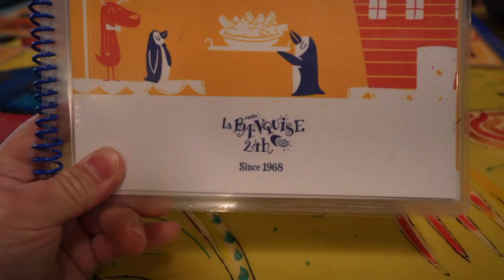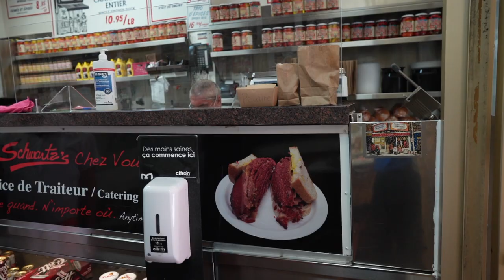Montreal Car Scene & Poutine!!!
While I was attening the Driven Show in Montreal I wanted to experince the best poutine in Montreal. I was told I must try Poutine La Banquise. This was by far the best poutine I have ever tried!
Schwartz's Deli. Wolrd famous smoked meat in Montreal